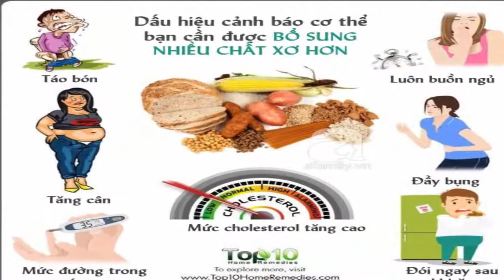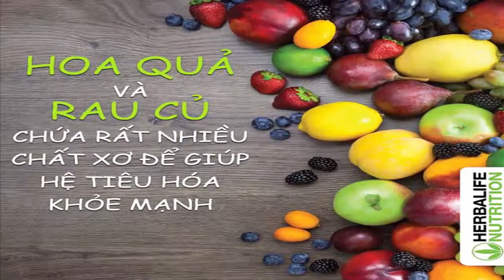Dấu hiệu cho thấy chế độ ăn của bạn thiếu chất xơ